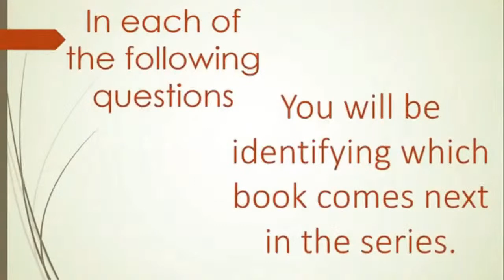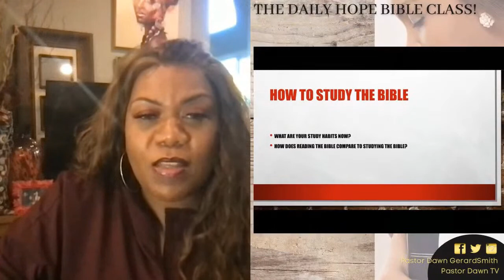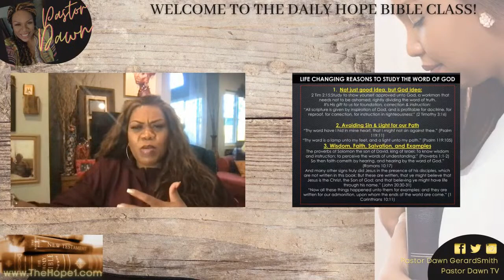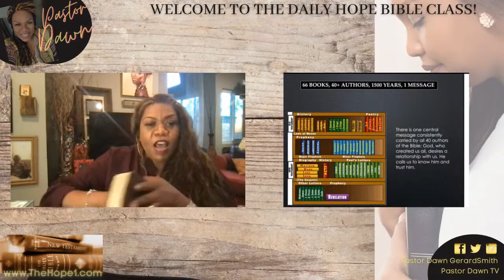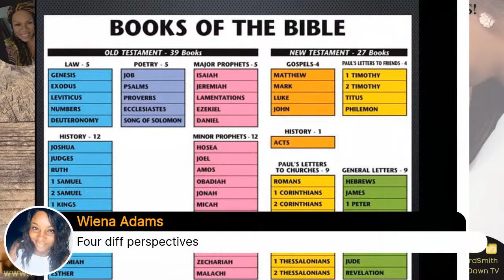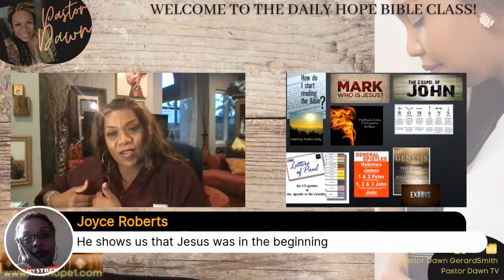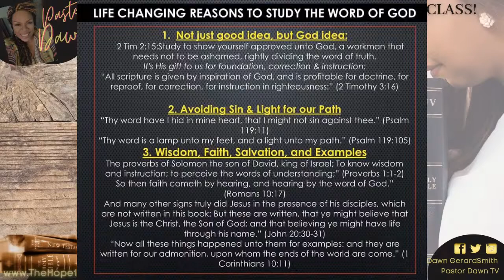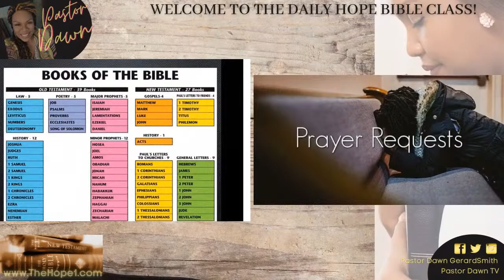GOD LIFE series class#7: "HOW TO STUDY THE BIBLE?" Where to start, understanding books, chapters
Tuesday East Coast Bible Study GOD LIFE series class#7: "HOW TO STUDY THE BIBLE?" Where to start, understanding books, chapters, verses, words...